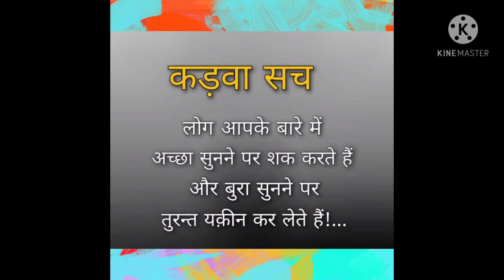सफलता के नियम motivational videos Aap success hona chahte h सफल होने के राज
सफल होना चाहते हो तो जरूर देखो
Jaldi success kaise paye
Jindagi jina asan kr dega ye video
Har mushkil asan har prash ka uattr is video me hai
Aap naraj ho to ye jarur dekhe
Aap pareshan ho to jarur dekho ye video